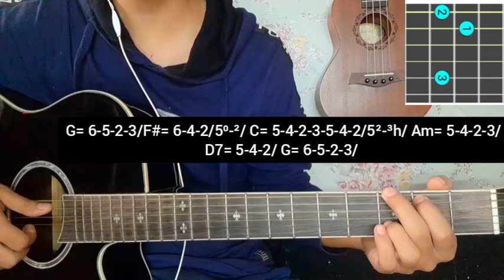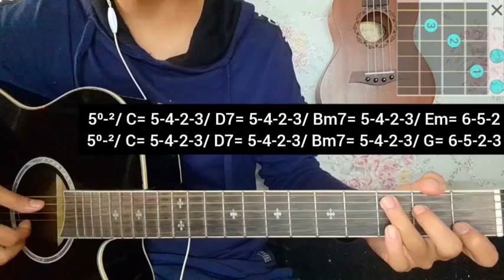Juni Juni Ka Katha - Anmol Gurung | Guitar Lesson | Plucking & Chords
Juni Juni Ka Katha by Anmol Gurung.

Keep Supporting 🎸 ❤
Keep Playing 🎸